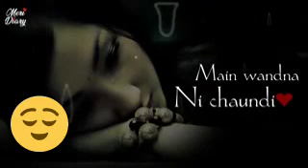Whatsapp status song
/channel/UCOqURf4DKiem-22FgQjYv_Q/videos/